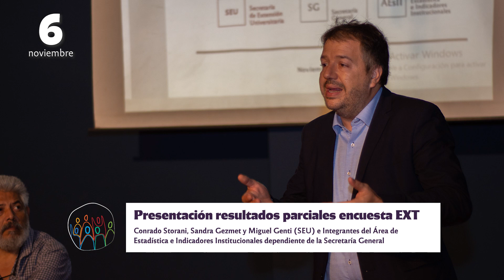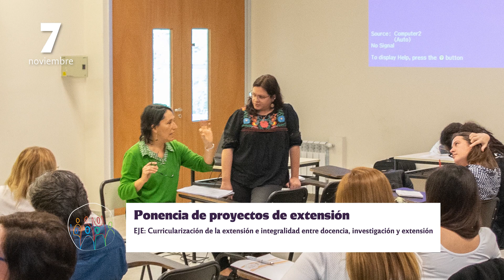7° Foro de Extensión UNC